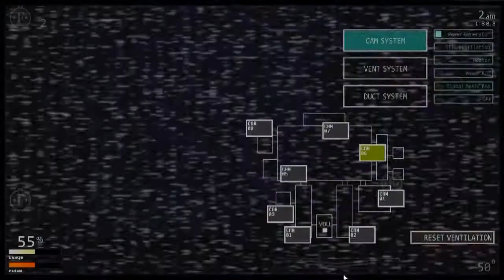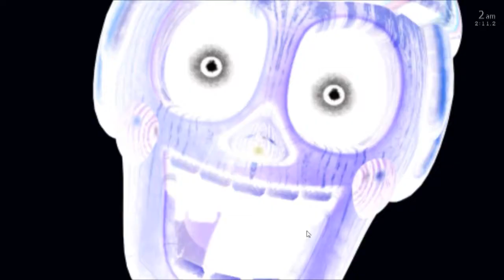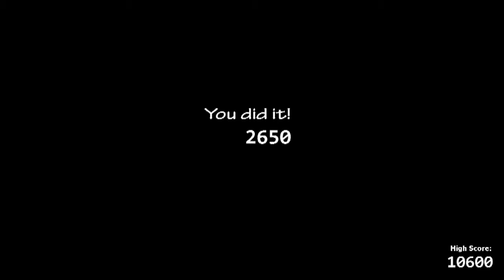Ultimate custom night i caught a heart attack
the plot thickens ...harder everytime lol